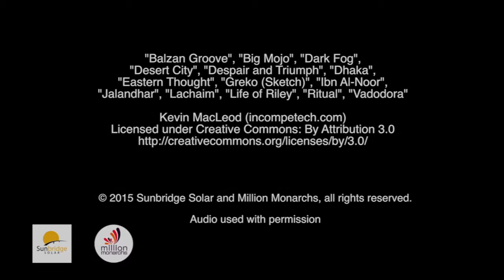Sunbridge Solar's Work in Nepal: Before & Post Earthquake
This is a post-2015 Nepal earthquake update on our local partners and projects.

Sunbridge Solar
421 C Street, 5A, Washougal, WA 98671

Services
- Oregon Solar Panel Installation
- Washington Solar Panel Installation
- Battery Backup
- Electric Vehicle (EV) Charging Stations